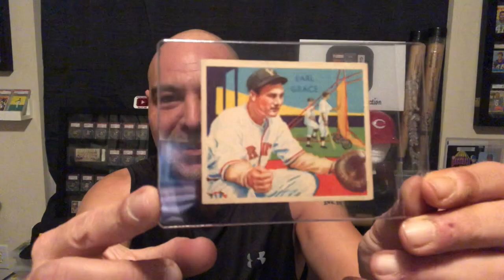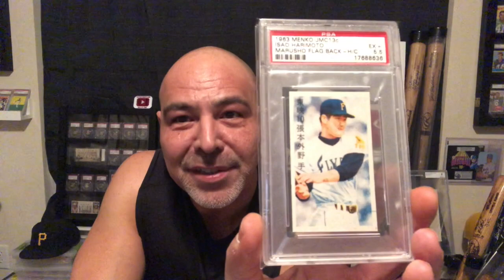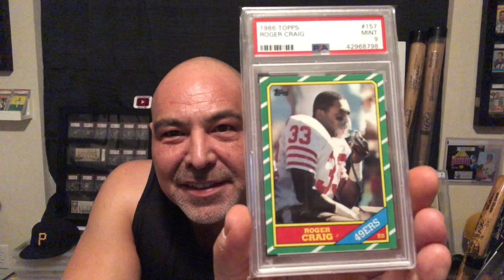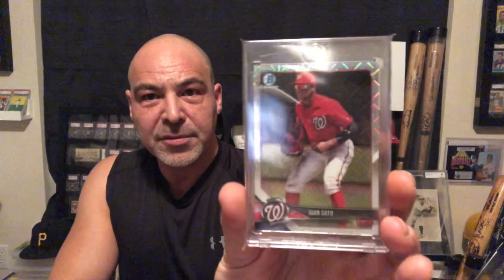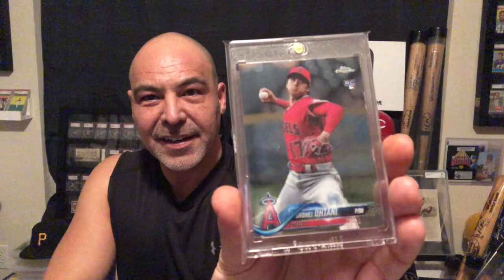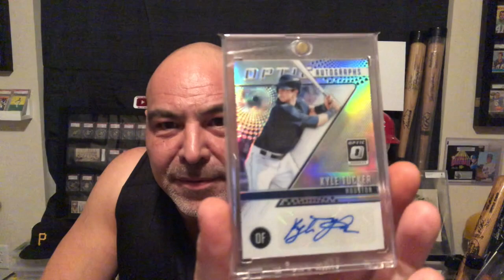More Cards!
Random Cards